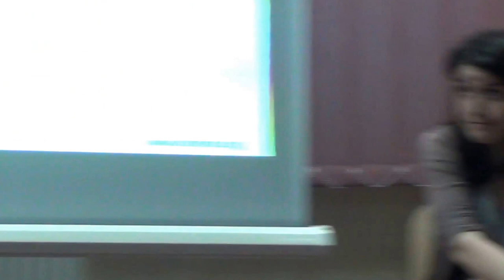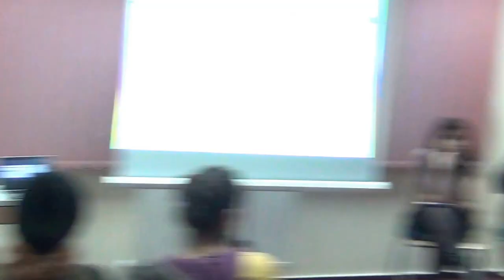Q&A - NGO Best Practices (2013.03.13, MSM Romania)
On March 13th, MsM Romania's Center For Shared Value and Social Impact heldits first Master class titled: "NGO Funding Best Practices: Strategies to Attract Financing". Industry leaders from both the for-profit and NGO sectors took part to an interactive roundtable panel format discussing best practices that NGOs can employ to attract more funds from for-profits. The partner for this event: Educativa.

Speakers: John Holm, Ian Tilling, Shajjad Rizvi, Cristina Horia.